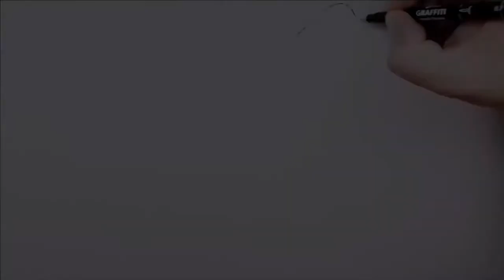How to draw Yondu Udonta / Michael Rooker / - Guardians of the Galaxy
Hi all! Pen drawing of the hero of the film Guardians of the Galaxy Yondu Udonta (Michael Rooker) -Marvel Comics.